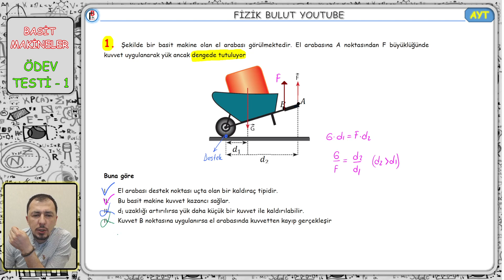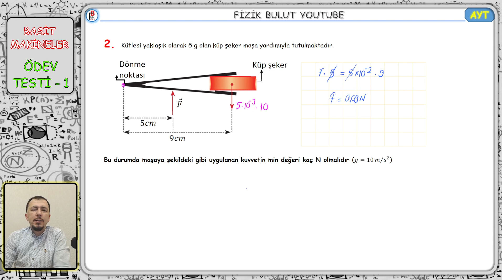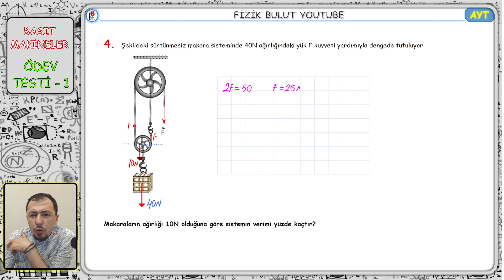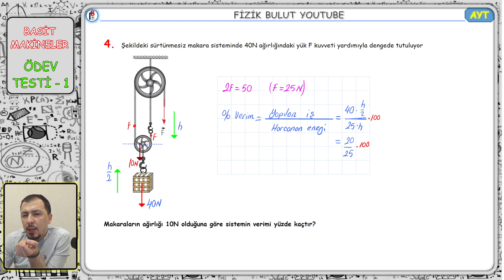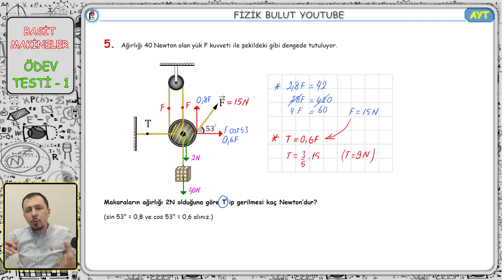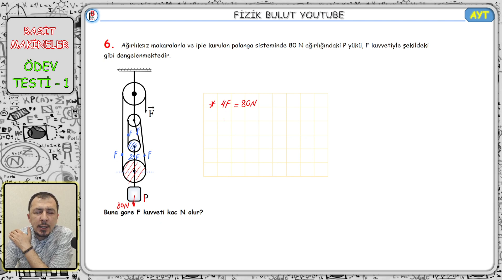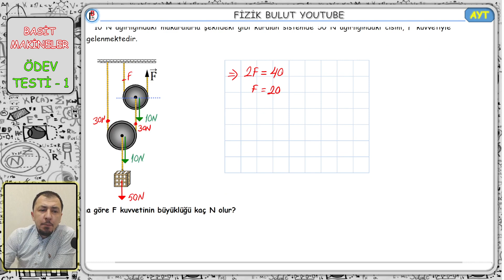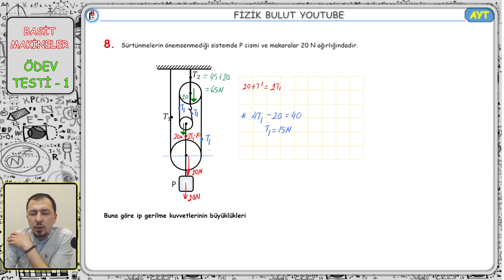AYT FİZİK KAMPI / BASİT MAKİNELER / ÖDEV TESTİ -1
AYT DEFTERİMİZ BASİT MAKİNELER ÖDEV TESTİ -1